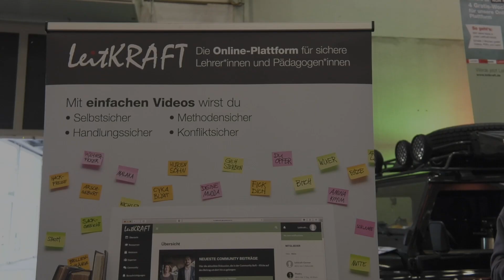Didacta 2019: Wie nach Streit zurück ins Gespräch finden? Carsten Metz von LeitKraft, Teil 2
Landepunkt geht es um Respekt im Unterricht oder Betrieb. Dafür trainieren Carsten Metz und seine Kollegen Schüler und Lehrer bzw. Angestellte und Unternehmer. Wie komme ich nach Streit zurück in den Dialog? Carsten Metz gibt Antwort.